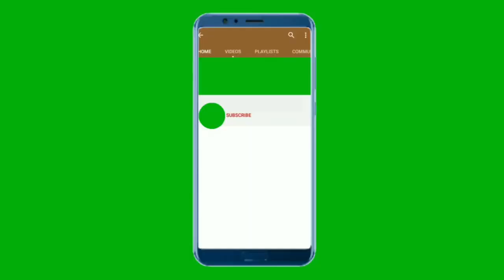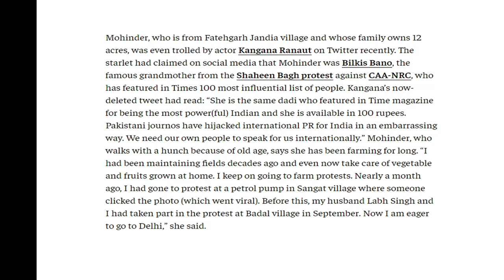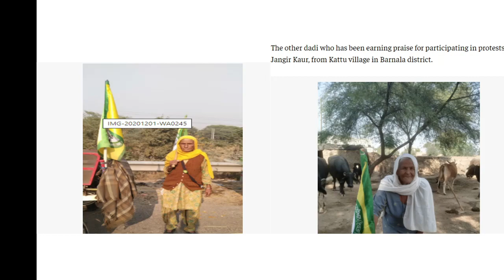62 KM jeep ride | Farmer protest | Taapsee pannu tweet | Let's celebrate women| Tamil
Let's celebrate women
When there is harmony in the home, there is order in the nation. When there is order in the nation, there is peace in the world.

Kindly join us to celebrate women.